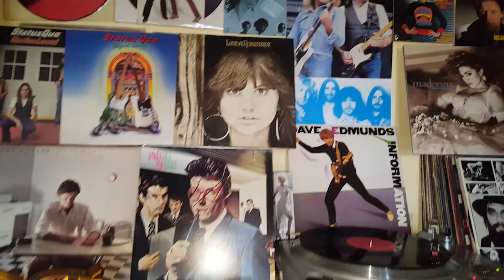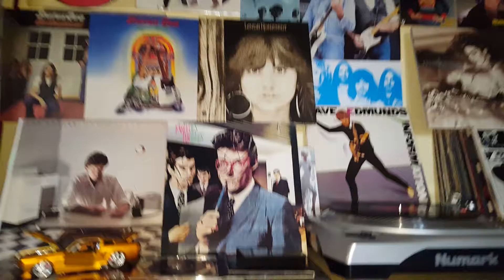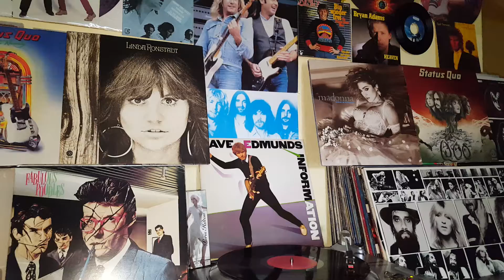Feel so right. Dave edmunds